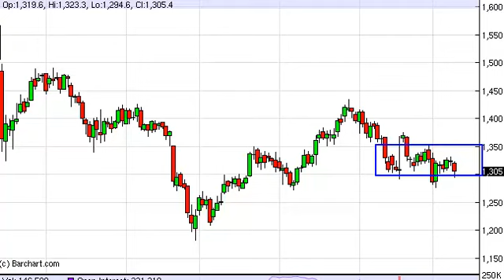Gold Technical Analysis for October 10, 2013 by FXEmpire.com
- October 10, 2013 commodity daily technical analysis for the Gold commodity. Find more information about Forex and Commodities News